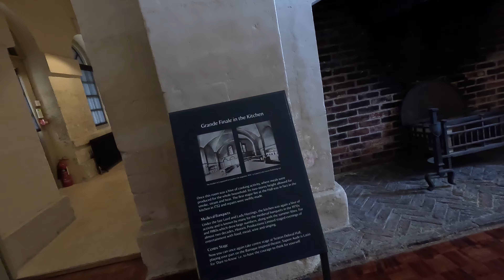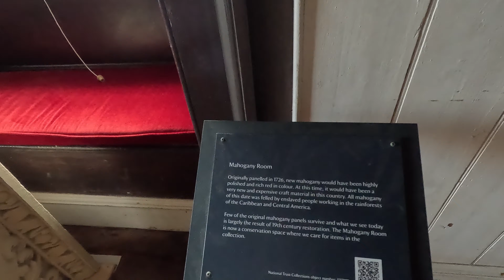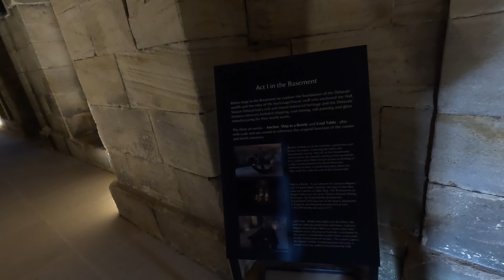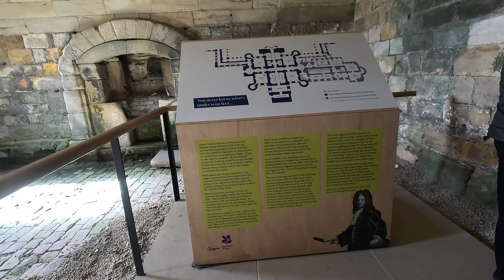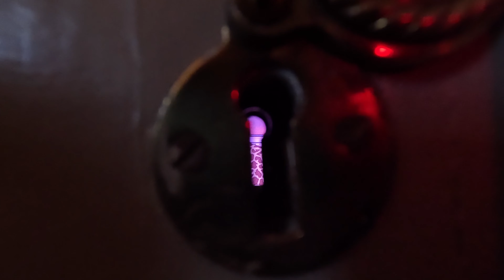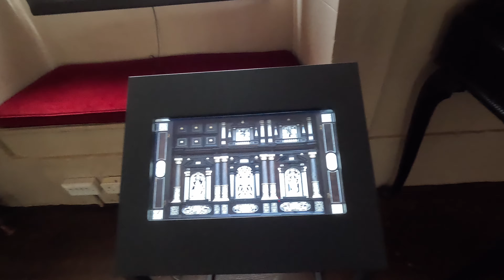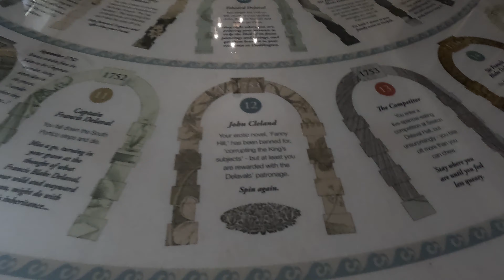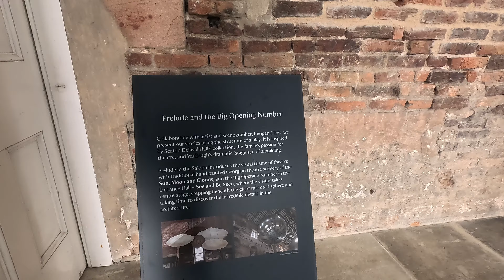SEATON DELAVAL HALL: Elegant shell conceals a fire damaged hall. The site of historical mischeif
North of Newcastle and on the coast lies Seaton Delaval Hall. Belonging to the Delaval family it was essentialy the Great Gatsby of Georgian England. With the greatest parties, the most extravagent excesses and the craziest pranks (keep an eye out for the room turned literally upside down).

Despite it's past of mischief and revelery it was also the site of misfortune. Including the fire 200 years ago which almost destroyed the hall. Despite everything the building survives to today and is an amazing place to visit in the north east.

The site is run by the national trust and has all the usual facilities you would expect. Including cafe, shop and toilets. The gardens and ground floors are all mostly accesable to everyone. However the higher rooms may be difficult to those with mobility issues.